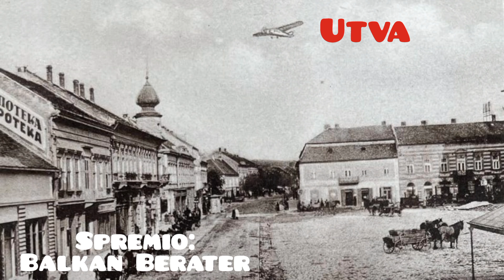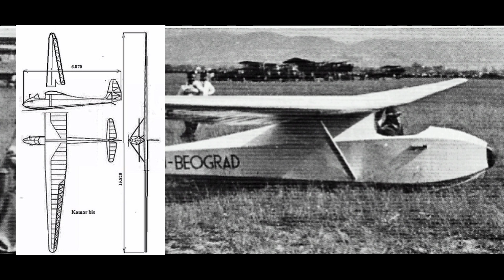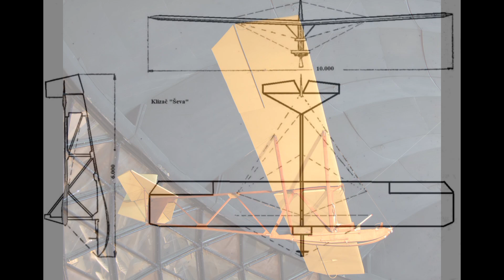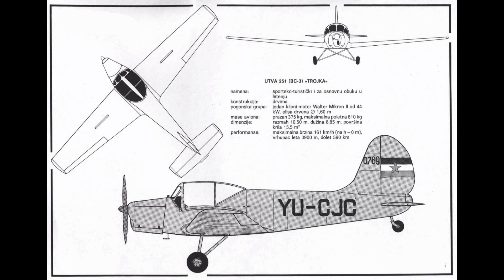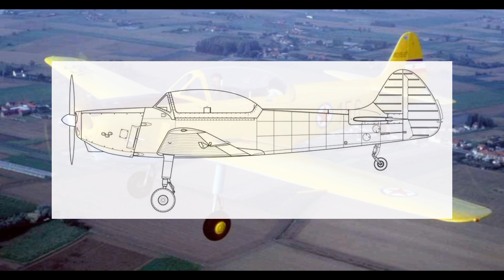UTVA Pančevo - uspon i razvoj (Jugoslavija Avio Industrija)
Utva Avio Industrija osnovana je 5. juna 1937. godine i posvećena je projektovanju, razvoju i proizvodnji aviona opšte avijacije.